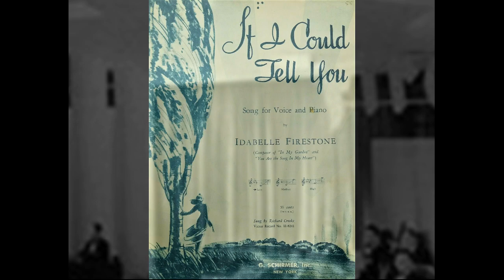'If I Could Tell You' by Idabelle Firestone - as sung by David Montefiore [rehearsal]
“If I Could Tell You” by  Idabelle Smith Firestone
ss sung by David Montefiore [in rehearsal]
David Craig, at the piano

Idabelle became a member of the American Society of Composers,
Authors, and Publishers (ASCAP) in 1948.
Her compositions "In My Garden" and "If I Could Tell You" both were featured as theme songs for the program, "Voice of Firestone", a radio and television program  of classical music from 1928 until 1959.
She was born in Minnesota City, Minnesota, to Eliza B. Allen (1843–1923) and George T. Smith (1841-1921), the youngest of five children.[2][3] Her father was the inventor of a flour milling process that turns out "Patent" and "Half Patent" flour. She learned to play piano and organ as a girl and studied music at Alma College, Ontario.
On 20 November 1895, she married Harvey Samuel Firestone, who had begun the Firestone Tire and Rubber Company five years earlier. She was the mother of Harvey S. Firestone, Jr., and Leonard Firestone, the grandmother of Brooks Firestone, and the great-grandmother of William Clay Ford, Jr., Andrew Firestone, and Nick Firestone.
She was not the only composer in the Firestone family. Her grand-daughter Elizabeth Firestone (b. 1922) composed music for the film Once More, My Darling (1949), which starred Robert Montgomery and Ann Blyth.
She died in her sleep at her home, Harbel Manor, after a long illness
 on July 7, 1954 at age 79 in Akron, Ohio.

“If I could tell you, the thoughts I cherish
And all the ways you are dear to me
A tender feeling of love revealing
When ere your smiling face I see
If I could capture the blue of Heaven
The wondrous rapture within your eyes
If I could tell you, of my devotion
If I could pledge all my love so true
Then my confession would find expression
In all the music my heart sings to you”